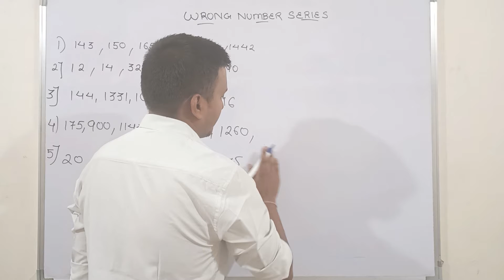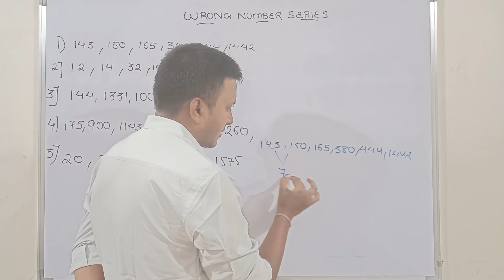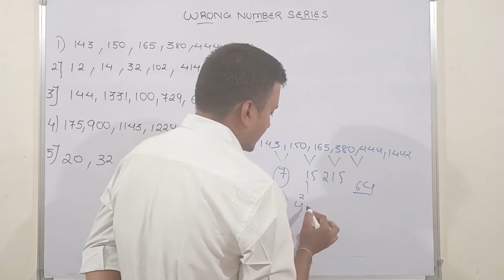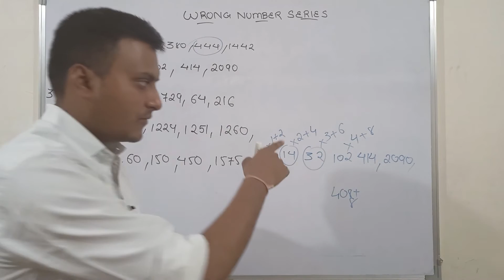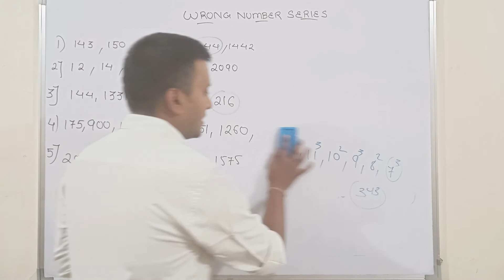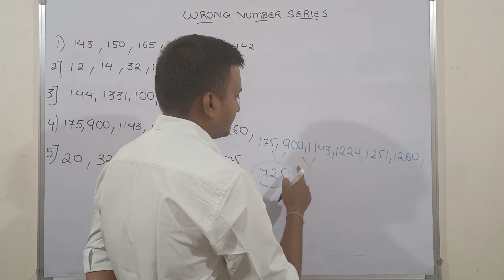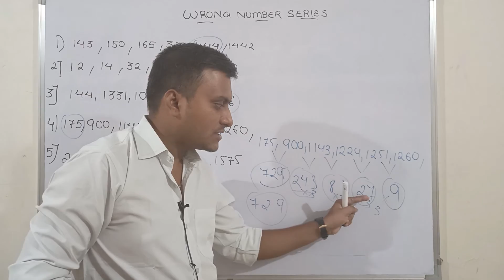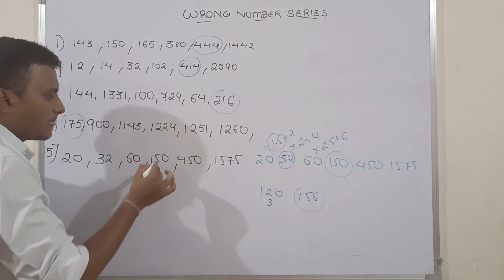WRONG NUMBER SERIES ( 1 )